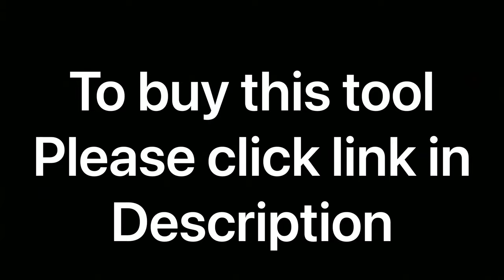Jewelry Diamond Cutting Tool - Buy online! The Jewellery Workshop | Jewelry Making Design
To buy the tools we use, please click on the following links:

File sets
Sanding Paper
Brass Brush
Drawing Plate
Ring Size Stick
Saw and blades
Ring template
Stone setting tools
Ammonium Chloride to get colour back for metal
Hand Cutting Machine